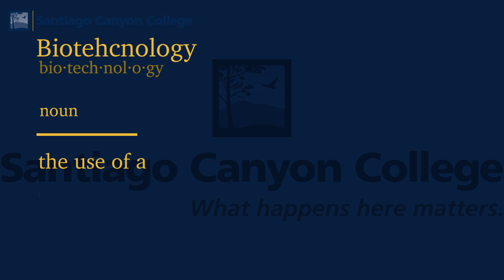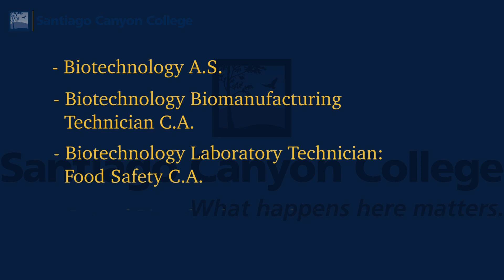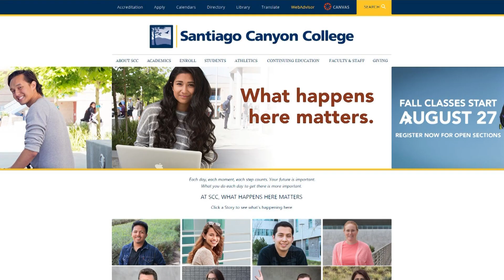Biotechnology Program at Santiago Canyon College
Santiago Canyon College (SCC) offers a range of opportunities for students to gain hands-on learning activities in the fast-growing field of biotechnology. With as little as three classes, you can be prepared for an entry-level position in this burgeoning field. Biotechnology utilizes cellular and biomolecular processes to develop technologies and products that improve our lives and the health of our planet. The biotechnology field has been booming throughout Southern California, which is home to over 1,300 companies that employ over 48,000 people in the life science sector. The average earnings of these jobs is $86,000 annually. One of the reasons for this growth has been large pharmaceutical companies seeking the next high-demand drug coupled with an aging population dealing with numerous chronic disorders. For more information about SCC’s Biotechnology Program and its three stackable certificates and its specialty certificate, contact Denise Foley at or .